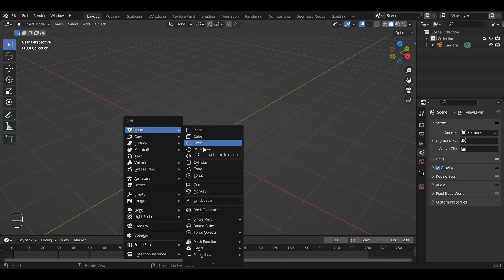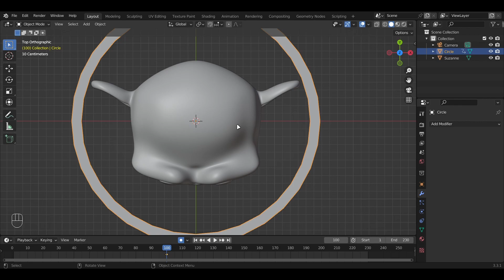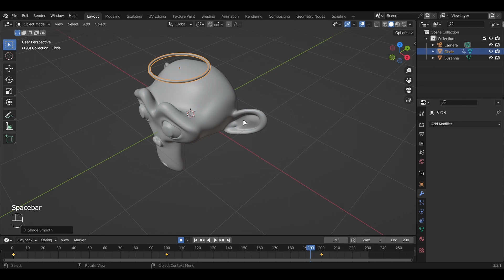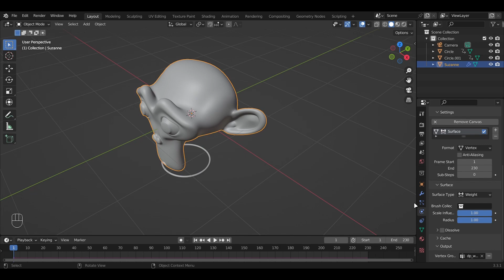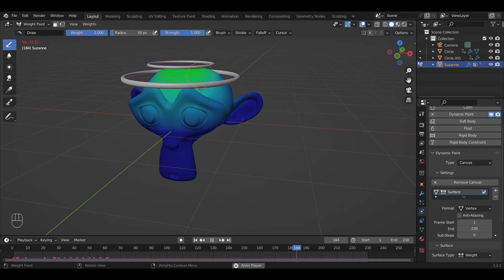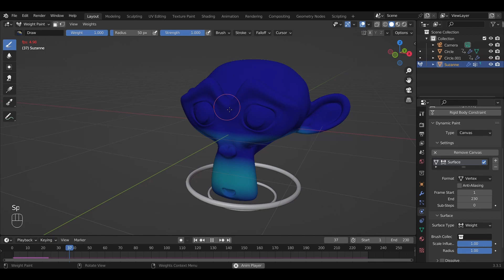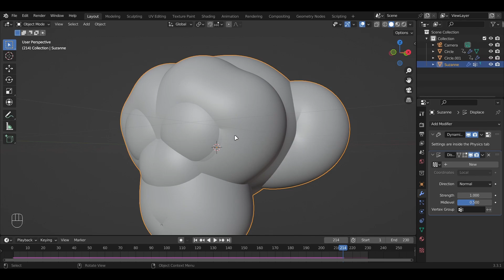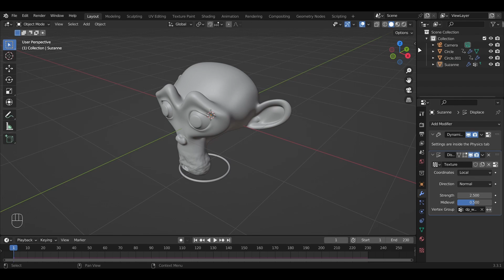The Most UNDERRATED Feature In Blender!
In this video I show the functionality of dynamic paint, which is one of the most underrated features in blender.